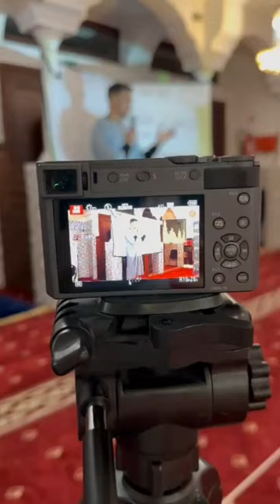subhanallah lecture ramadan tafsir surah bakarah mosque ghent